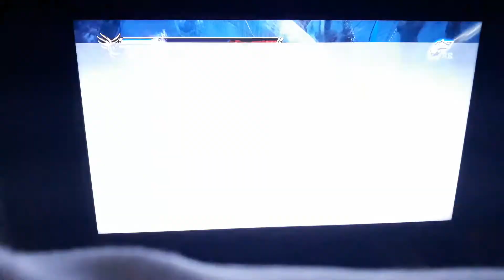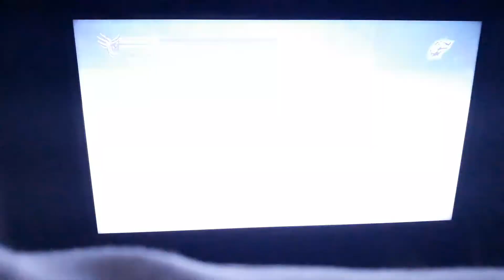Ninja Gaiden Σ2 : UN1 OFFLINE : ZEDONIUS SEVERELY DAMAGED ! / BEST TRY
Without question my best try on the challenge, i have checked the damages equivalent on MN3 and it was 75% deleted on ZED HP on this UN1 try !